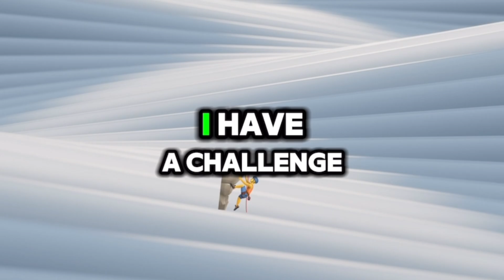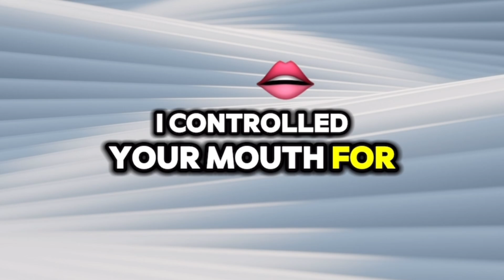This Video Will Control Your Mouth For 6 Seconds (Hurry Up!)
This video will control your mouth for 6 seconds...

⚡ Your challenge was to be able to repeat the word 7 times in a row in 6 seconds.
🟠 And my challenge was to control your mouth for 6 seconds.
✅ If you did it, both you and I won the challenge! 😃
❌ If you did not, both you and I have lose the our challenge!

watch,funny video,recommend,imposter bruh,watch this video if,trending,shorts,zelura,watch this video,challenge,rainbow egg,funny,while watching this video,watch this if its,watch this if you are,meme,only girls,only boys,only girls can watch this video,only boys can watch this video,boys cant watch this video,only kids,smile,This Video Will Control Your Mouth For 6 Seconds! (100% Real),bradiol,this video will control your mouth,dont say while watching,